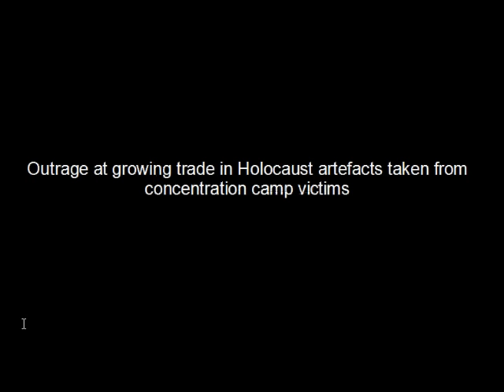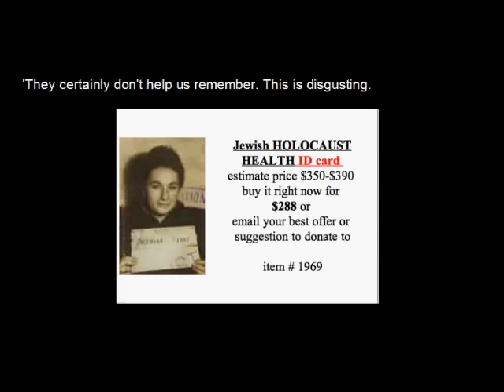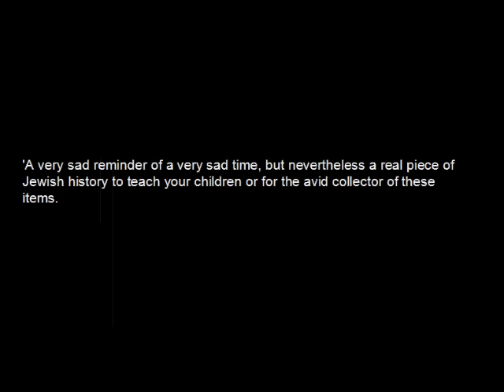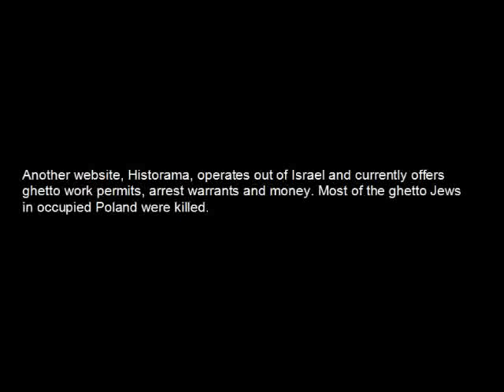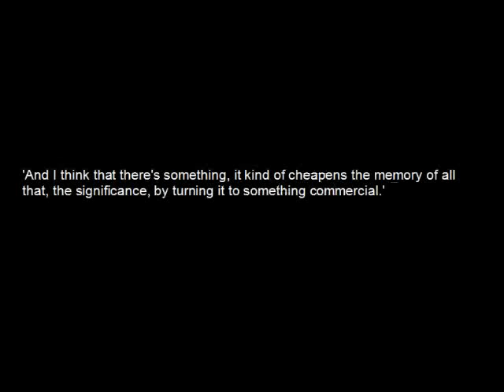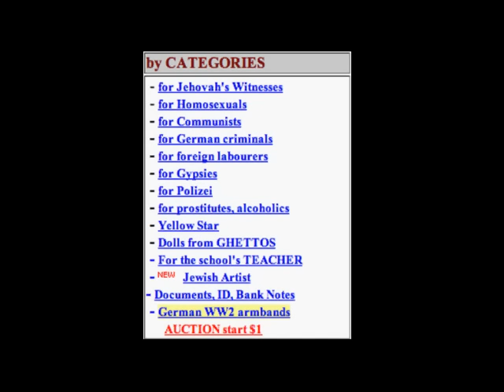EXPOSED Holocaust auction website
Question is who is offering these items for auction?? Daily Mail-

A thriving trade in Holocaust artefacts from the millions of Jews killed by the Nazis is outraging Jewish groups worldwide.

Internet sales of the yellow stars Jews were forced to wear, dolls allegedly cuddled by children in death camps like Auschwitz and the paper money used in ghettos in Poland are part of the latest craze for militaria collectors.

Earlier this month, a curiosity shop in Montreal, Canada, was condemned by Jewish groups for selling a bar of soap allegedly made from the fat of Holocaust victims.

Controversial: This doll allegedly from a Jewish child at Buchenwald concentration camp is on sale for around £1,700
The beige bar of soap, inscribed with a swastika, was displayed in a glass case with a card that said 'Poland 1940'.

The store owner, Abraham Botines - himself Jewish - claimed the soap was 'made out of people... the fat of people' and said he believed it was important to display and sell such items to 'remember the Holocaust'.

Alice Herscovitch, director of Montreal's Holocaust Centre, said: 'The sale of objects which glorify Nazis and hatred, to me, do nothing.

'They certainly don't help us remember. This is disgusting.

'These Holocaust items, they should not be out there in a promotional, sales kind of way.'

The bar of soap - which is likely to be a fake as postwar research showed the Nazis did not make soap from death camp victims - is one of thousands of sought-after Holocaust-related items for collectors.

Concerns have been raised that the items could be falling into the hands of right-wing fanatics.

Trade: Jewish groups have said the selling of concentration camp artefacts cheapens the memory of the millions killed in them during World War Two
In December, a neo-Nazi from Sweden organised the theft of the 'Work Sets You Free' sign above the gates of Auschwitz where 1.2 million Jews were gassed during World War Two. The sign was later recovered.

The Jewish Memory website, based in the U.S., said it collects from Germany, Poland and other European countries to offer Holocaust artefacts for sale.

It states: 'Until now there is no place where there are gathered different samples of badges, armbands, uniforms, patches worn during World War Two in concentration camps and Jewish ghettos.

'If you have some items of that period please do not hesitate to send us pictures and description of the items you have.

'A very sad reminder of a very sad time, but nevertheless a real piece of Jewish history to teach your children or for the avid collector of these items.

'The items from this period of history help people to remember those horrible times and never repeat them again.'

The site currently has an 'extremely rare Jewish Holocaust wood doll from concentration camp Auschwitz' for sale at $2,500 (£1,700).

It also offers a pair of wooden clogs allegedly worn by a prisoner at the Buchenwald concentration camp in Germany for $5,000 (£3,400), several cloth yellow stars and another wooden doll allegedly from a child at Buchenwald.

Another website, Historama, operates out of Israel and currently offers ghetto work permits, arrest warrants and money. Most of the ghetto Jews in occupied Poland were killed.

Dr David Silberklang, of the Yad Vashem Holocaust Centre in Israel, said: 'It's an indignity to the people who were killed and to the event.

'This is not a commercial event. It's an event that affected all of humanity in the most horrible way - changed history in the most radical way.

'And I think that there's something, it kind of cheapens the memory of all that, the significance, by turning it to something commercial.'

Anger after Australian Jew films video of her family singing 'I Will Survive' on a trip to Auschwitz

Outrage at growing trade in Holocaust artefacts taken from concentration camp victims

Outrage-growing-trade-Holocaust-artefacts-taken-concentration-camp-victims

Anger-Australian-Jew-films-video-family-singing-I-Will-Survive-trip-Auschwitz